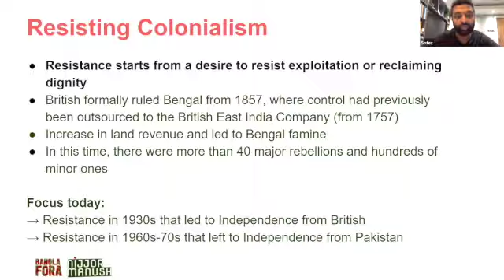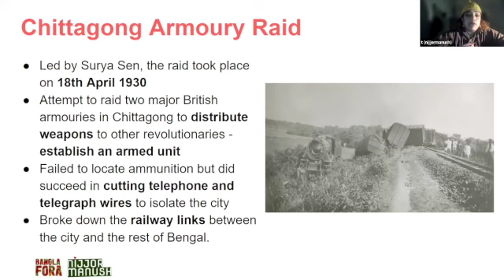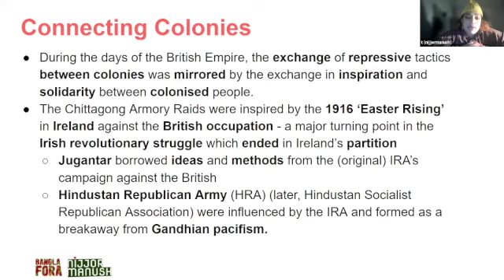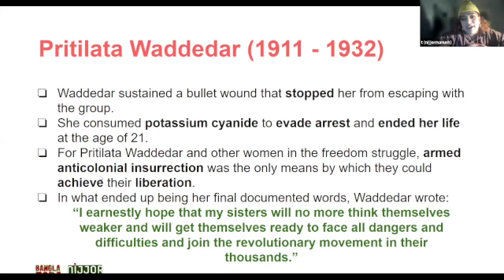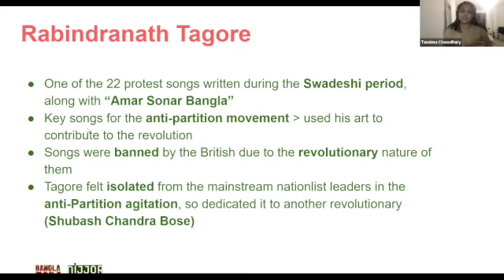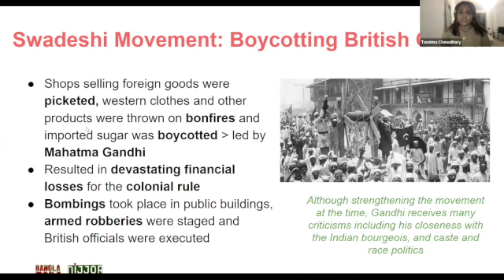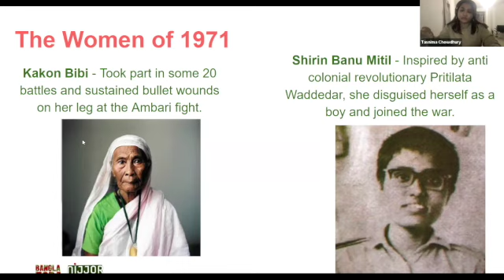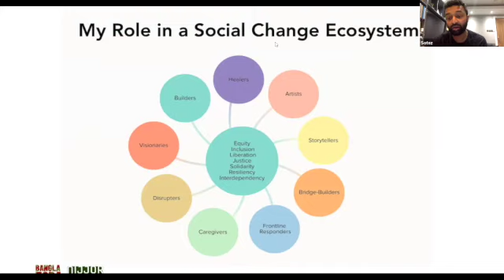Remembering Resistance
When we think about anti-colonial struggles, we rarely think about the rich Bengali resistance in British India - and how Bengalis were among some of the first to revolt. In this session we explore  some of the critical movements and individuals who led on these, considering how their tactics can connect to present day organising.

This is session 2 of Nijjor Manush's Bangla Fora Series.
Bangla Fora is a common colloquial term used by the Bengali community for children’s education programs that were popularised in the ’70s and ’80s in an effort for the Bengali community to connect and link their children to their community and culture. Our Bangla Fora will include 10 online webinars to develop participants skills as community organisers and activists while grounding them in the historical context of wider bangladeshi activism in the UK. The course will mix deep dives into the history of the Bangladeshi diaspora and its activism in the 70s and 80s with training in modern anti racism techniques, digital campaigning and community outreach.